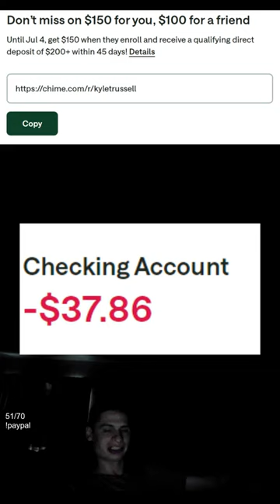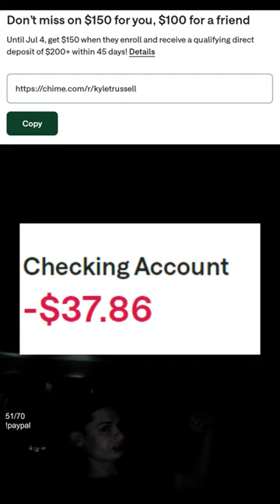Fanof gives a chime savings update 7/3/2024